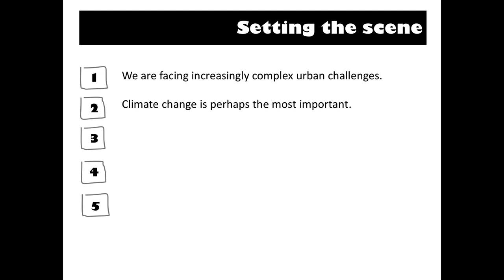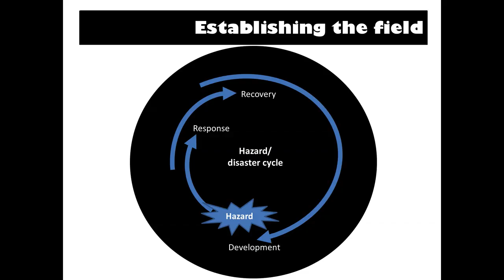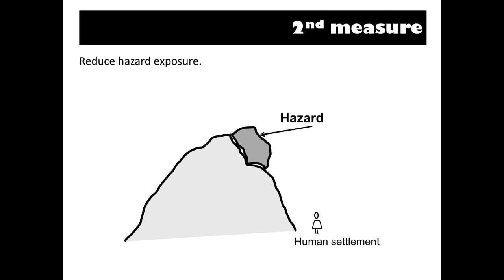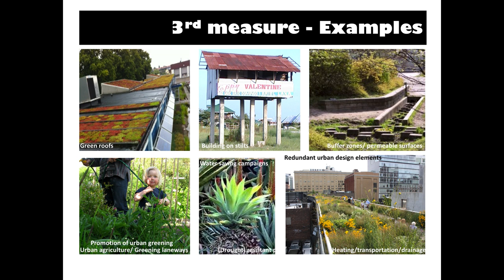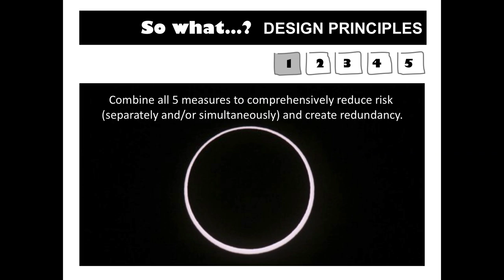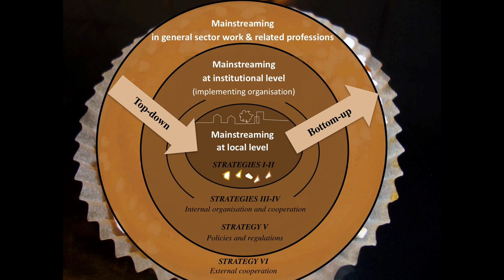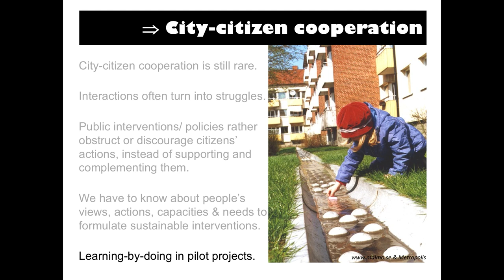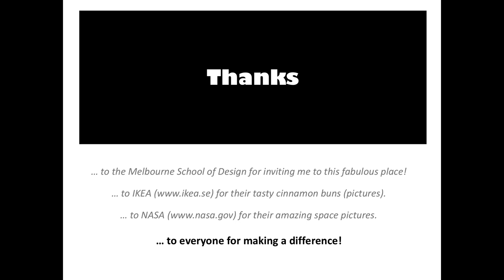Dean's Lecture Series 2017 - Christine Wamsler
Dean's Lecture Series 2017 - Prof. Dr. Christine Wamsler
Lund University Centre for Sustainability Studies (LUCSUS)

10 October 2017
Theatre B117, Melbourne School of Design

Increasing Urban Resilience: Mainstreaming Climate Change Adaptation in Urban Planning and Governance

The concept of mainstreaming climate change adaptation to foster sustainable urban development and resilience is receiving increasing interest. It is widely advocated by both academic and governmental bodies. Adaptation mainstreaming is the inclusion of climate risk considerations in sector policy and practice. It is motivated by the need to challenge common ideas, attitudes, or activities and change dominant paradigms at multiple levels of governance. The process works toward sustainability and resilience by expanding the focus – from preventing or resisting disasters and hazards – to a broader systems framework in which we learn to live and cope with an ever-changing, and sometimes risky, environment. It thus addresses the root causes of risk and failed approaches to sustainable development.

This lecture provides an introduction to the field of disaster risk management and how it is linked to the issues of climate change adaptation and urban resilience. It presents the origins of the mainstreaming concept, current theories, and their application in urban planning practice. The importance of combining different approaches to reduce risk with complementary strategies to mainstream climate change adaptation into municipal planning and governance is highlighted. In this context, the increasing role of creating city-citizen collaborations is highlighted.

The lecture was, amongst others, based on the following publications:

Cities, disaster risk and adaptation. Routledge.

Making headway in climate policy mainstreaming and ecosystem-based adaptation: Two pioneering countries, different pathways, one goal. Climatic Change.

Mainstreaming ecosystem-based adaptation: Transformation toward sustainability in urban governance and planning. Ecology and Society.

From risk governance to city-citizen collaboration: Capitalizing on individual adaptation to climate change. Environmental Policy and Governance.

Mindfulness in sustainability science, practice and teaching. Sustainability Science.

Stakeholder involvement in strategic adaptation planning: Transdiscipinarity and co-production at stake? Environmental Science and Policy.

Mainstreaming nature-based solutions for climate change adaptation in urban governance and planning. Springer.

Planning for climate change in urban areas: From theory to practice. Journal of Cleaner Production.

Interfacing citizens’ and institutions’ practice and responsibilities for climate change adaptation. Urban Climate.